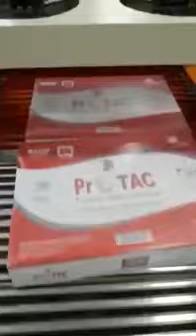box wrapping machine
shrink wrapping machine,box wrapping machine,